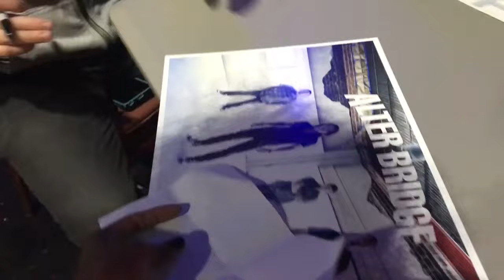Amazing Alter Bridge Concert! (Vlog)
Hey, guys! We went to this amazing Alter Bridge concert. It's  Fedor's favorite band since like 14 years! It was dope.